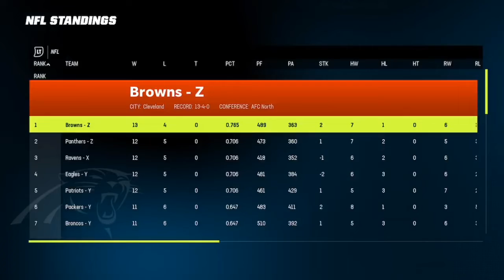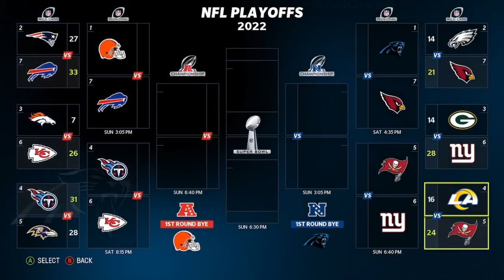Madden23 Rebuild Series Ep: 11 Stefon Diggs joins the Panthers😱